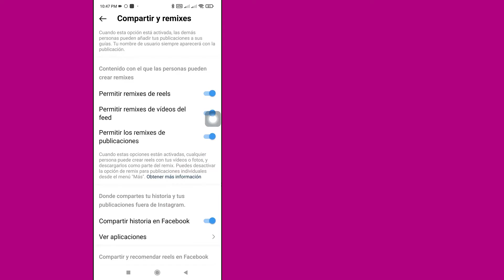Cómo Evitar Que Las Historias De Instagram Se Publiquen En Facebook | Rápido y Fácil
Cómo evitar que las historias de Instagram se publiquen en Facebook
En este video, aprenderá cómo evitar que las historias de Instagram se publiquen en Facebook paso a paso. Evitar que las historias de Instagram se publiquen en Facebook es muy fácil y puedes hacerlo fácilmente con este tutorial.